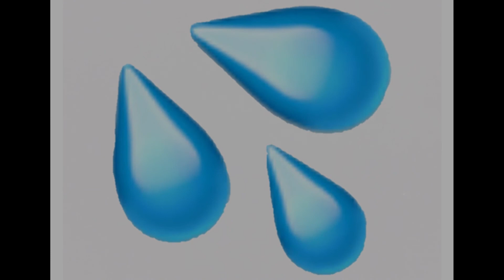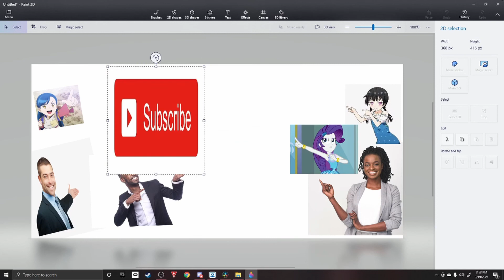lightning in the night wit some susness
no way lightning is soo cool like the vid and u wont get struck by it